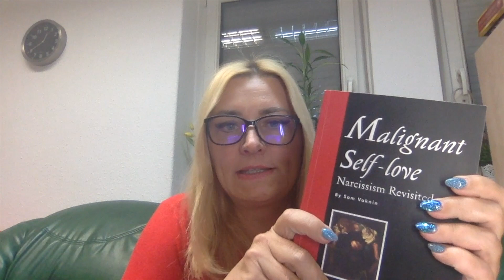A nárcisztikus gyűlöli a karácsonyt, a szülinapot és a boldog embereket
Az ünnepek saját gyermekkorára emlékeztetik a nárcisztikust. Ilyenkor döbben rá arra, hogy neki sosem volt támogató és szerető családja. Ami pedig lehetett volna, de mégsem lett. Ahogy idősödik, tudja, hogy ebben sosem lesz része. Megfosztva érzi magát. Kiegészülve féktelen paranoiájával, úgy érzi, hogy őt megcsalták, hogy őt üldözik. Háborog az igazságtalanság ellen, az arctalan, hideg világ ellen. Az ünnepek során döbben rá, hogy milyen érzelmek léteznek, és neki milyen érzelmekben nincs/nem volt része. A születésnapok nárcisztikus sérüléseket okoznak neki. Számukra ez teher, büntetés, a sebezhetőségre emlékezteti őket, hamis eseményekre.
Facebook csoportom: Tükröm Légy! Nárcisztikusok és áldozataik, zárt csoport. Kölcsönös Kapcsolatok - társkereső és barátkereső a Tkak-t és az Áttörést elvégzetteknek, zárt csoport.
Nyílt facebook csoportom: Keto Coach
Facebook oldalaim: Nárciszcoach, Lifechanger
Másik YouTube csatornám a fogyókúrázóknak, gyógyulóknak: Keto Coach
Képzéseim folyamatosan: TKAK (Törj Ki A Kodependenciából), ÁTTÖRÉS, Könyvíró (Benned is van egy sztori), Cold Terápia elméleti képzés, NBTOP (Nárcisztikus Bántalmazást Túlélők Online Programja), GEP (Gondolkodj Eredményesen sikercoaching program), Sématréning
A nárcisztikusok számára vagy a nárcisztikussal a kapcsolatuk megmentéséért dolgozók számára a Cold Terápia elméleti képzést ajánlom, ahol mélyebb, pszichológiai betekintést nyerhetsz a személyiségzavar hátteréről vagy a közös, személyre szabott konzultációt.
Munkám során arra specializálódtam, hogy segítsek az embereknek megváltoztatni rossz gyermekkori programozásukat. Kifejezetten olyan személyekre koncentrálok, akik zaklató, abúzáló otthoni környezetből jönnek. Az pedig, hogy ez az abúzus nyílt, vagy rejtett módon történt, nem is igazán számít, hiszen mindannyiunkban ugyanolyan lelki sebeket eredményezett. Közös bennünk az is, hogy valamilyen módon mindannyiunknak a tudatára adták, hogy az érzéseink igazából nem számítanak. Gyermekként a tudatalattinkat egy kerthez tudnám hasonlítani. A termőtalajba, amelyet szintén tudatalattink jelképez, pedig gyökeret eresztenek azok a hatások, gondolatok, melyek ilyen fiatalon érnek minket. Amit viszont kisgyermekként képtelenek vagyunk megérteni, hogy ezekből a hatásokból alakul ki az a keretrendszerünk, amely aztán életünk végéig kitart mellettünk.
A TKAK - TÖRJ KI A KODEPENDENCIÁBÓL - egy 12 hetes, heti 1 órát igénybe vevő online gyógykurzus, hetente csak egy órára kéri a figyelmedet. A szorgalmas munka meghozza az eredményét, hiszen 3 hónapon át dolgozol önmagadon, hidelmeiden, félelmeiden. (a következő induló csoportról emailben érdeklődhetsz)
A 12 modul tematikája:
1. rész: - Bevezetés a kodependenciába! - Nem te vagy a hibás!
2. rész: - Fájdalom vs öröm
3. rész: - Paradigmák a nárcisztikus kapcsolatban
4. rész: - Idővonal készítés az életutadról
5. rész: - Az önmagaddal szembeni empátiád
6. rész: - Az elszámoltathatóság, mint a fejlődés záloga
7. rész: - Önmagad hitelesítése
8. rész: - Az elengedés
9. rész: - Nézz szembe a félelmeiddel!
10. rész: -. A tudatalattid meghekkelése
11. rész: - Az egyensúly létrehozása az életedben
12. rész: - A kodependencia 10 parancsolata
Párok, házaspárok részére is ajánlott a kurzus, hiszen minden nárcisztikus személy kodependens és mindenki, aki nárcisztikus vagy más abúzáló kapcsolatban él évekig, az egészen biztosan szintén kodependens.
A Sam Vaknin professzor által kidolgozott Cold Terápia, a nárcisztikusok kezelésére szolgál. A Cold Terápia egy teljesen új  megközelítésre épül, amely trauma alapú. Elmélete szerint a nárcisztikus gyermekkorában szerzett traumák sorozataként hozza létre a hamis szelfet, amelyet azonban egy olyan ,,mentális tűzfallal" vesz körül, amibe nem lehet behatolni a hagyományos pszichoterápiás eszközökkel, sem a sématerápiával, sem a kognitív terápiákkal, sem egyéb más terápiákkal sem. Ezért nem tudnak átütő sikereket elérni a nárcisztikusok kezelésében, hanem leginkább csak viselkedésmódosítást tudnak elérni náluk a kezelés hosszú évei alatt, de az alap probléma érintetlen marad.
Új képzés: Áttörés és a Sématréning, Borderline Személyiség Fogságában.
Ez utóbbi 2021 november 13-án debütál Magyarországon!
A 12 modulos online képzés során megismertetlek a Borderline Személyiségzavar vagy a Borderline Vonások jellemzőivel, hátterével, működési mechanizmusaival és többféle eszközt kínálok a felépülésre, az életminőség és a kapcsolatok javítására.
A Black Friday keretein belül, ha 2021 november hónapban befizetsz bármely teljesárú képzésünkre, mellé másik kettőt választhatsz ajándékba (2022 év végéig érvényes) és hozhatsz magaddal INGYEN 1-1 ismerősödet  mindhárom képzésre!
Támogatás a fiam műtétjéhez : Gyura Barbara számlaszám: 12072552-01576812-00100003
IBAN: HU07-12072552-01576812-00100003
Swift: UBRT HUHB